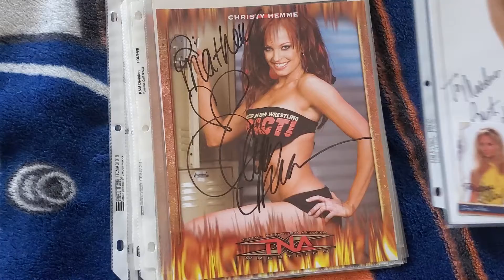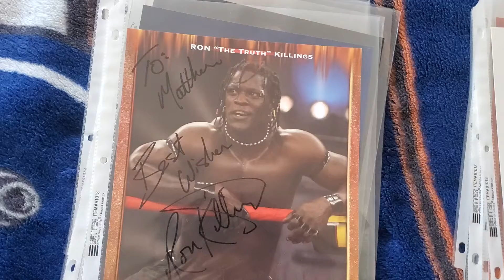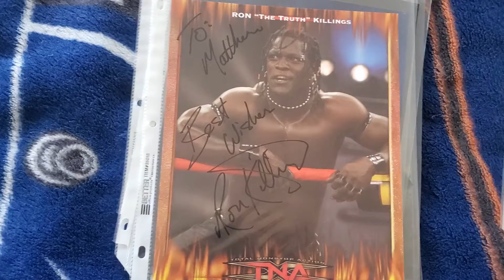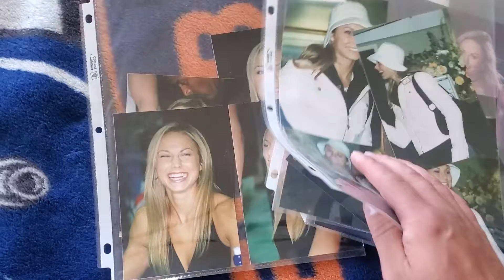Bunch of old autographs of wrestlers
I got bunch of pics from my dad for Christmas. Some are TNA.